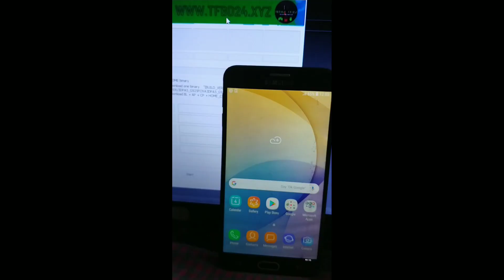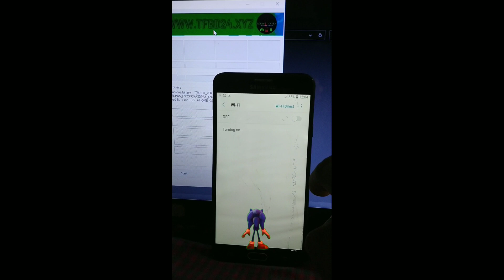How to fix Samsung Galaxy Wifi toggle auto turn off | Fix Wifi Problem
Tutorial: if you face this problem fast try factory reset if can't done try to flash firmware.

still same change wifi ic